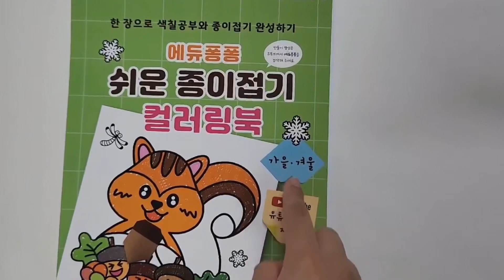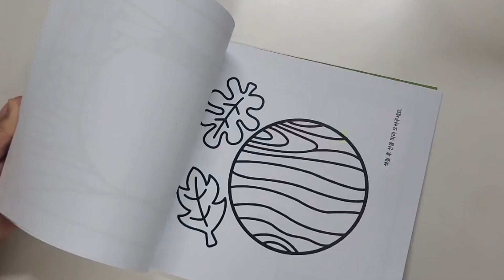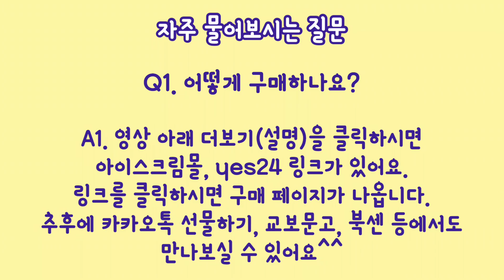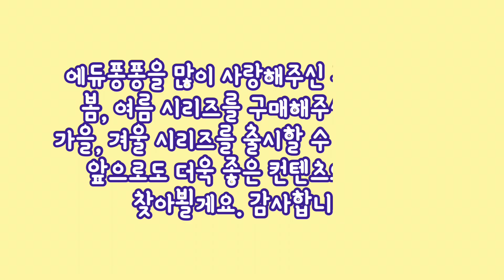🎨에듀퐁퐁 쉬운 종이접기 컬러링북 🍁가을 ❄️겨울 출시🎊 책 구매는 더보기 링크를 눌러주세요! (easy origami coloring book)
🎊 에듀퐁퐁 쉬운 종이접기 컬러링북 ★가을, 겨울편★출시 🎊

🔶 제품 구매 : 아이스크림몰, 예스24에서 구매가능해요.

에듀퐁퐁TV에서 사랑 받았던 종이접기 가을, 겨울편 컬러링 도안을 워크북 형태로 제작되어 출간하였습니다.
한 장씩 출력해서 사용할 필요 없이 에듀퐁퐁 쉬운 종이접기 컬러링북 하나로 작품집을 완성해 보세요.😆
에듀퐁퐁 쉬운 종이접기 컬러링북은?
✅가을, 겨울 관련 수업, 동아리 활동, 아침 활동 시간 등에 사용할 수 있어요.
✅쉬운 종이접기로 되어 있어 유치원 아이들도 천천히 따라해 볼 수 있어요.
✅종이 접기와 색칠공부를 한번에 할 수 있어 소근육 발달에 좋아요.
✅워크북 뒷면 QR코드를 이용해 집에서도 혼자 해 볼 수 있는 즐거운 놀이에요.

❤에듀퐁퐁과 즐거운 종이접기와 색칠공부 해 봐요.